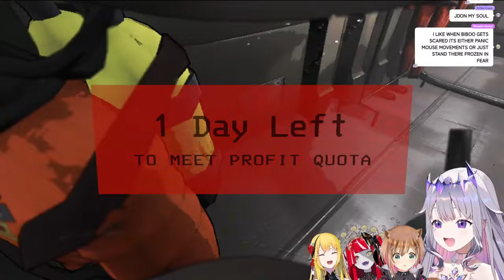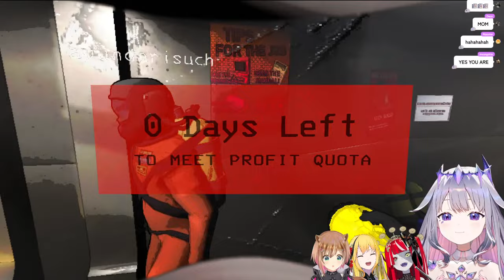【LETHAL COMPANY COLLAB】I was told to stream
Thumbnail Art:
@NoaQi77 thank you!

This game is being streamed and monetized after confirming with Zeekerss.
‐‐‐‐‐‐‐‐‐‐‐‐‐‐‐ ✧◆✧ Artist Credits ✧◆✧ ‐‐‐‐‐‐‐‐‐‐‐‐‐‐‐
Reactive png: @keenbiscuit
Loading Screen: @Teoi4Quote
Room Bg: @Resu_desu
Ending Bg: @GhweSu_M
Transition: @RefinedDium

‐‐‐‐‐‐‐‐‐‐‐‐‐‐‐ ✧◆✧ underage viewers ✧◆✧ ‐‐‐‐‐‐‐‐‐‐‐‐‐‐‐

‐‐‐‐‐‐‐‐‐‐‐‐‐‐‐ ✧◆✧ Hololive Production ✧◆✧ ‐‐‐‐‐‐‐‐‐‐‐‐‐‐‐